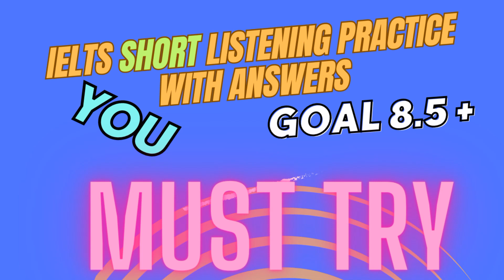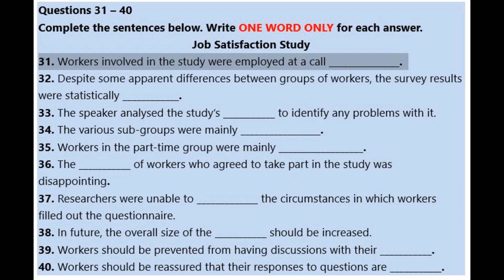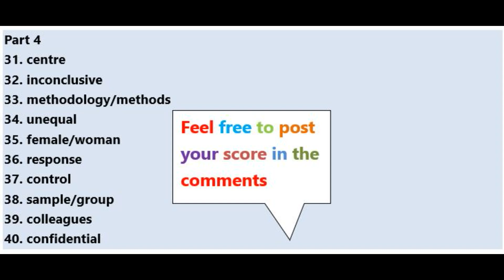IELTS Short Listening Practice Test 296 With Answers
Get ready to boost your IELTS listening skills with this full-length practice test! Watch as you navigate through a range of authentic exam-style questions, covering various topics and difficulty levels. Follow along with the audio and answer sheet provided to simulate the real test experience. Enhance your comprehension, concentration, and time management skills to ace the listening section of the IELTS exam. Practice makes perfect, so start now! You will be given time to read through the questions before you listen. You will hear each recording of the Listening test only once. As you listen, write your answers on the question paper. At the end of the test, you will be given 10 minutes to transfer your answers to the answer sheet in pencil. You may write your answers in Lower Case or Upper Case. Instructions to candidates In the actual test you will be given the following instructions: do not open this question paper until you are told to do so write your name and candidate number in the spaces at the top of this page listen to the instructions for each part of the paper carefully answer all the questions while you are listening, write your answers on the question paper you will have 10 minutes at the end of the test to copy your answers onto the separate answer sheet; use a pencil. At the end of the test you will be asked to hand in the question paper. For assistance with IELTS Speaking, Academic Reading and Writing, General Reading and Writing visit us

Chapters
00:00 Intro
00:10  Complete The Sentences 31 - 40
06:11 Answers
06:41 Epilogue

Music Credits

IELTS Listening practice with answers
IELTS Listening mock exams
Sample IELTS Listening passages